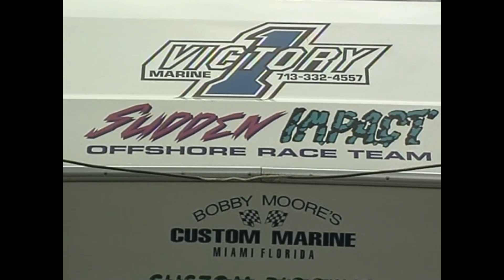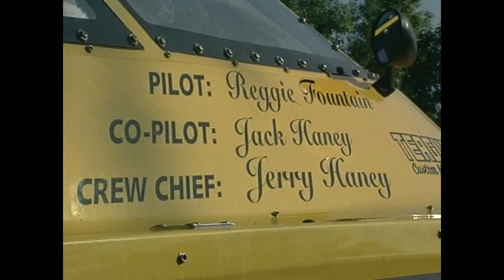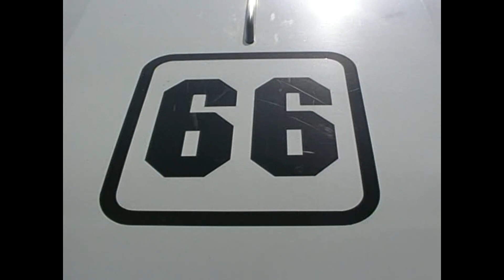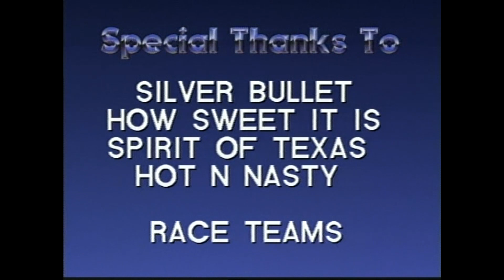1996 Palm Beach Offshore Grand Prix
1996 Palm Beach Offshore Grand Prix